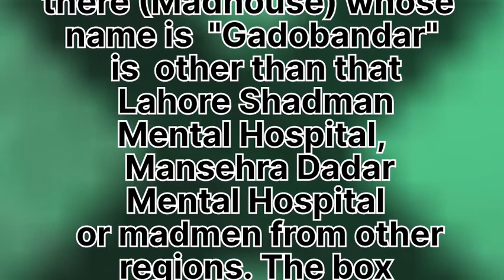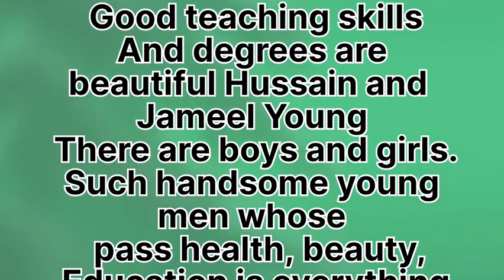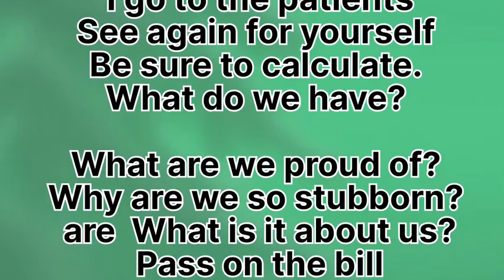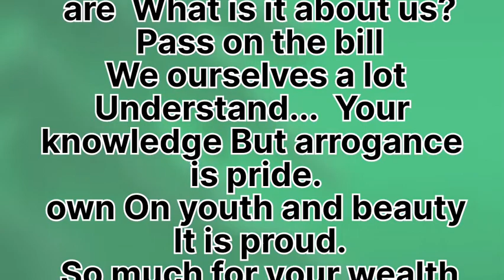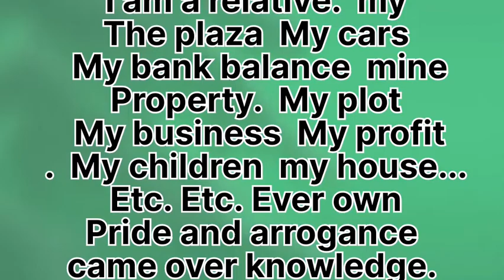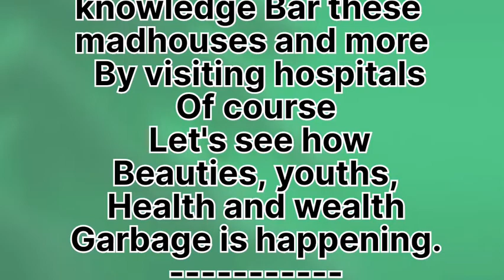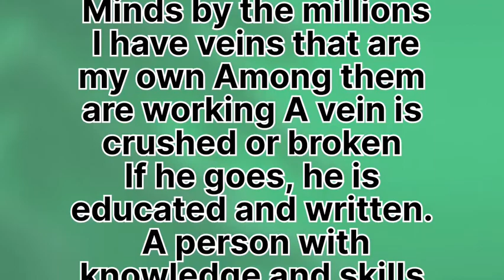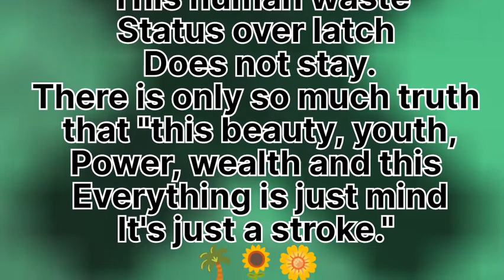Mental Hospital | By Prince call me 143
There is only so much truth that "this beauty, youth, power, wealth and all this is just a stroke of the brain."